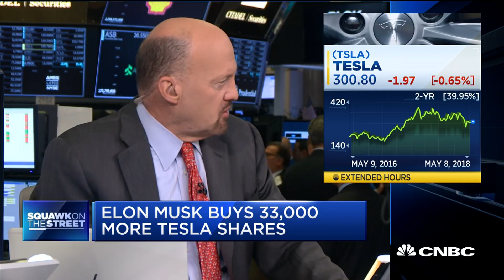Jim Cramer: Elon Musk Would Do A Debt Deal If Tesla Needs Capital | CNBC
The "Squawk on the Street" news team discusses Elon Musk's disclosure that he purchased 33,000 more shares of Tesla.